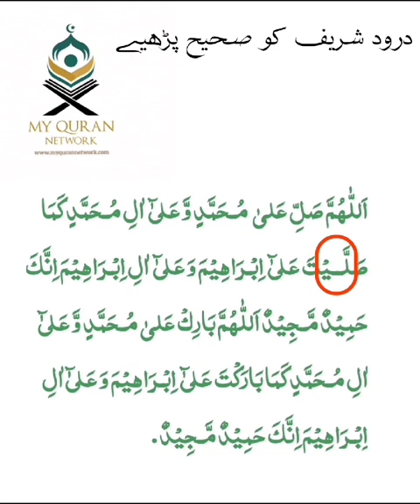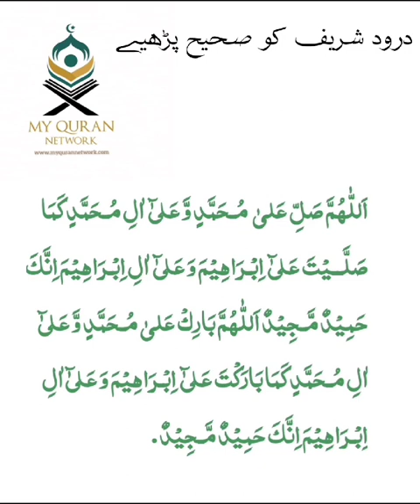Must watch it❤️jazakAllah khair 🤲dua main yaad🤲youtube